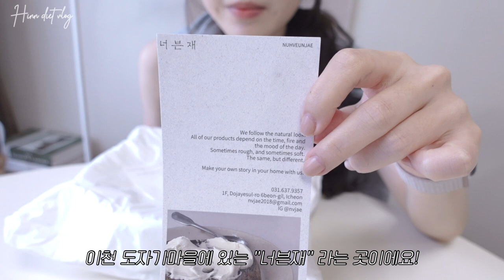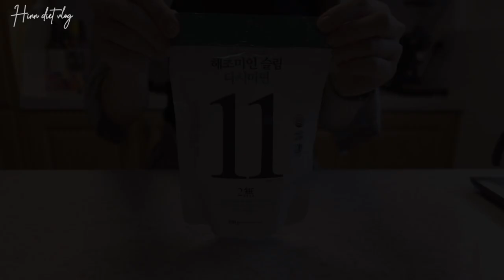ENG) -12kg 다이어트 브이로그🍕맛있게 먹고 운동하는 한의사 일상 | 또띠아 피자,밤호박 에그슬럿,황치즈 먹방,그릇 쇼핑,비빔면 다이어트 레시피 식단 | diet vlog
여러분~! 지난 2주 잘 보내셨나요? 😊
이번에도 맛있게 요리해서 먹고 재밌게 운동하고 (또) 새로운 그릇 언박싱을 하는 일상을 가져왔어요! 🤍
여전히 디저트는 포기 못하고 있지만.. 대신에 끼니를 좀 건강하고 무겁지 않게 챙겨 먹으려고 해요☺️
이번에 ‘너븐재’라는 곳에서 새로운 그릇을 샀는데 너무 마음에 들어서 요리할 마음이 뿜뿜 중이에요..😍
날이 점점 쌀쌀해지는데 감기 조심하시고! 이번주도 수고하셨습니다아 ❤️

Hello, all! Did you spend nice last 2 week? 😊
I came back with vlog about my healthy and yummy meals and recipes, doing workout, and unboxing new plates(again)! 🤍
I can’t give up sweet desserts and bread, but I’m keep trying to make healthy and light dishes. ☺️
Oh, and I’m really satisfied with new plates so much that I really want to cook more often..😍

⏱ TIME LINE
00:00 Preview
00:26 DAY 1 (찹샐러드)
03:00 DAY 2 (운동 루틴, 또띠아 피자, 갓은혜 황치즈 스콘)
06:18 DAY 3 (밤호박 에그슬럿)
07:27 DAY 4 (잇포레스트 잇츠오케 초코질넛)
08:46 DAY 5 (헬스장 운동, 너븐재 그릇 언박싱)
10:40 DAY 6 (닭가슴살 큐브 비빔면, 미미제빵소 황치즈 파운드)
13:43 DAY 7 (템페 간장 구이)